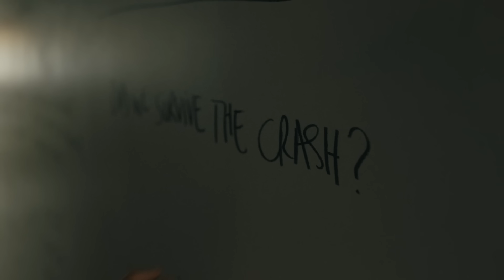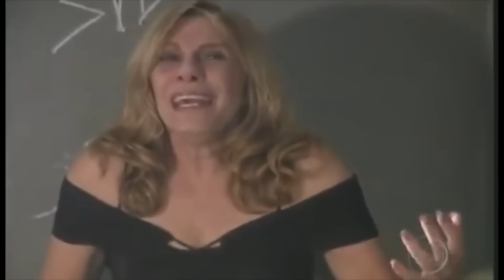A CIDADE IMPOSSÍVEL DE SAIR E O SEU FIM!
SERIE: FROM 2022

Desvenda o mistério de uma cidade na América Central que aprisiona todos os que entram. Enquanto os residentes lutam para manter uma sensação de normalidade e buscar uma saída, eles também devem sobreviver às ameaças da floresta ao redor.

Nome Original: from epix serie 2022